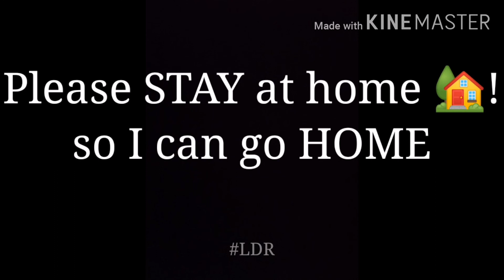Please STAY at home 🏡 so I can go ALSO!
Only I and U can break the Chain of V_R_S.
Please stay at HOME, it could save lives and sana wag na kayong pasaway para maka uwi naman kami also to all our frontliners.

Keep safe Philippines 🇵🇭.